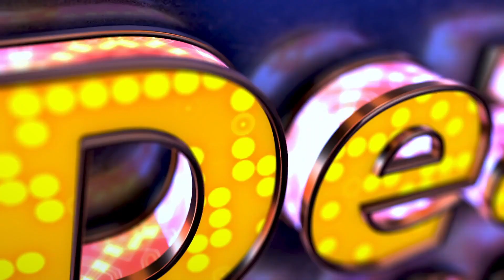Interview with Dr Marwan Chahayed / MLC Health Group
Welcome to the Real Deal of Hollywood!
Our host Jessie Zou is delighted to present to you his guest Dr Marwan Chahayed, Doctor Chiropractor, founder of the MLC Health Group and the Star of My American Family TV Series, now streaming on Amazon Prime

Executive Producers:
Movieverse Entertainment & Aukwin International Corp
Los Angeles 2021